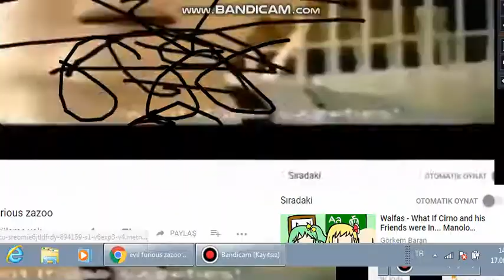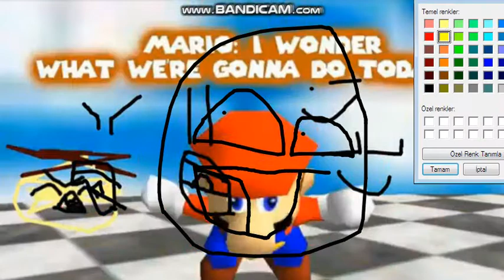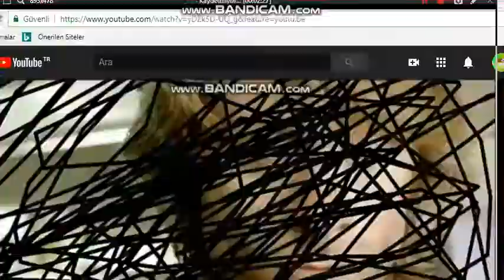SUPER DUPER FURIOUS ANGRY ZAZOO